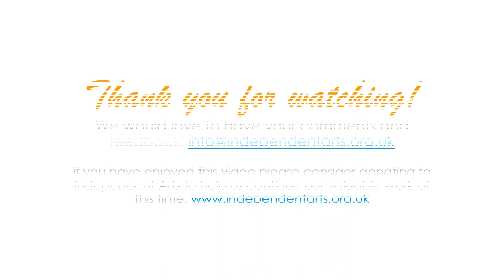Workshops (Movement - Chair Based) with Zarah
Some of the old classics tunes... Daisy Daisy, The Lambeth Walk, Alexander's Rag Time Band!

If you have enjoyed this video please consider donating to Independent Arts to help us continue our valuable work at this time